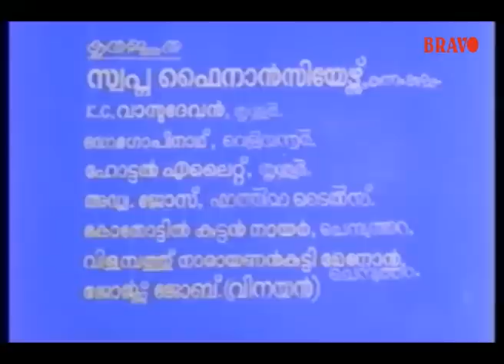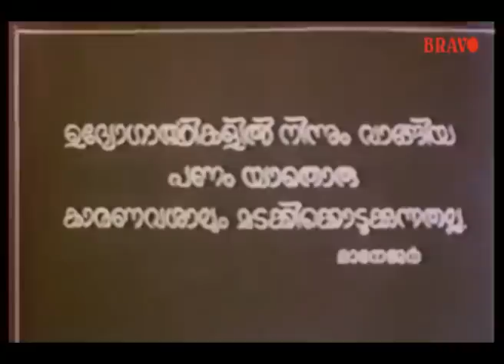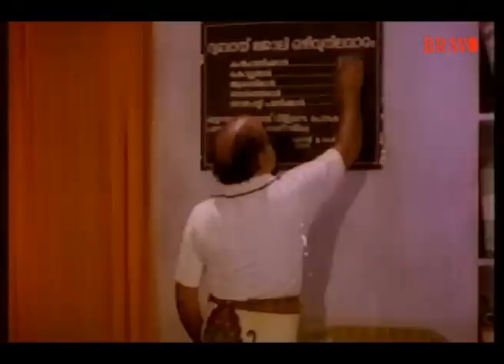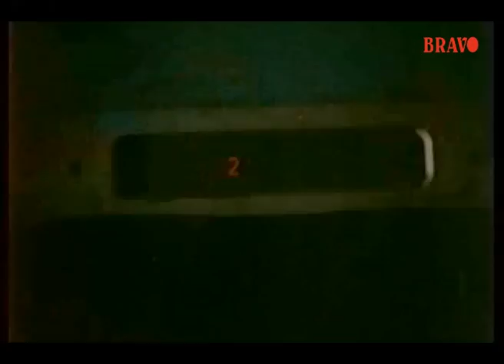Enthino Pookkunna Pookkal | Mammootty,Mohanlal,Zarina Wahab | Malayalam Full Movie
This is an action movie starring Mohanlal, Mammooty, and Zarina Wahab & directed by Gopinath Babu.